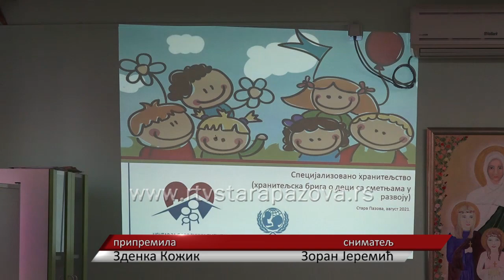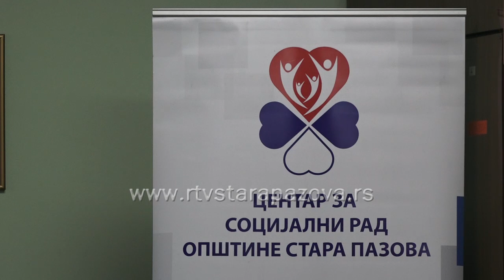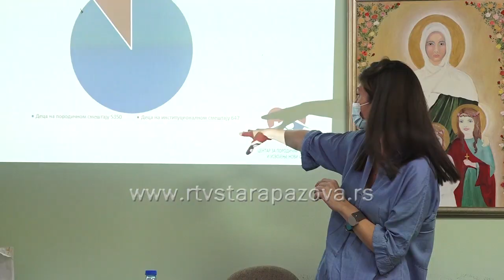Razvoj hraniteljstva i prihvatanje dece sa smetnjama u razvoju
Poslednjih godina tendencija smanjenja dece u institucijama, jer se aktivno radilo na unapređenju hraniteljstva i obezbeđivanja dodatnih hraniteljskih porodica koje bi primile decu bez adekvatnog roditeljskog staranja, ali  nažalost najveći broj aktuelno smeštene dece u institucijama su deca sa smetnjama u razvoju.  Na teritoriji Vojvodine u institucijama se nalazi oko 650 dece, što je generalno  smanjenje dece u domovima, ali ne i dece sa smetnjama u razvoju, koji od ovog broja čine  75 odsto.  U cilju motivisanja hranitelja da se odluče za udomljenje dece sa smetnjama u razvoju Centar za porodični smeštaj i usvojenje iz Novog Sada realizuje projekat Razvoj hraniteljstva a radionice se organizuju i saradnji sa Centrom za socijalni rad Stara Pazova.